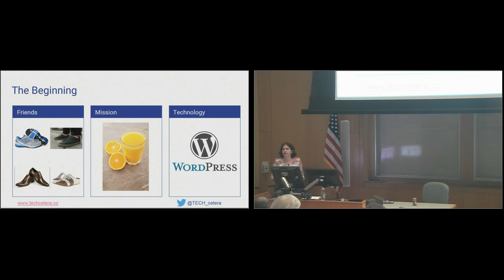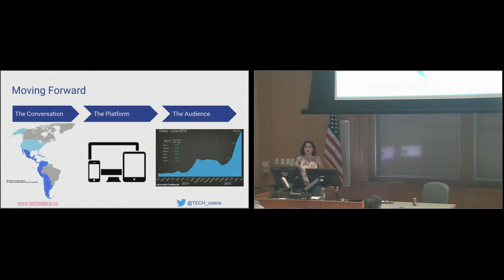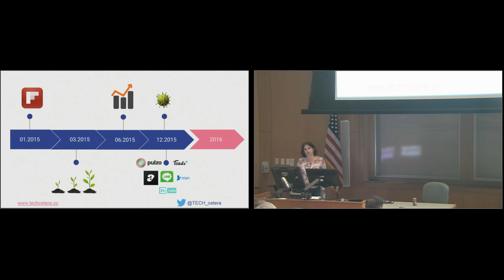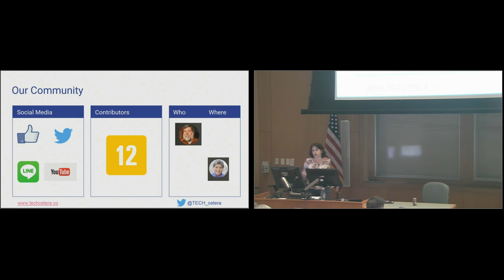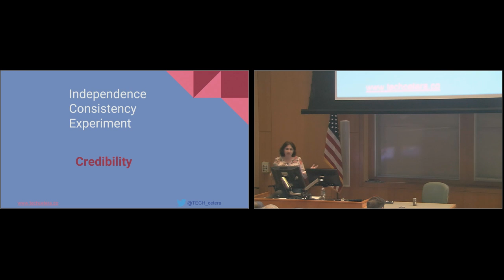Catalina Valenzuela: How To Create A Community With WordPress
This talk will show the key milestones of how TECHcetera is creating a thriving media platform. This talk will be particularly interesting to those who have a small readership and want to keep their editorial independence while growing their audience. The key takeaway: Keep producing great content every single time.